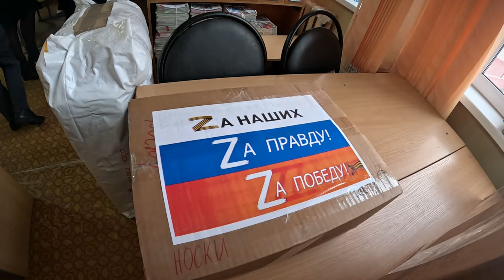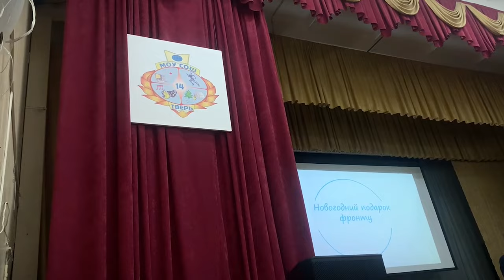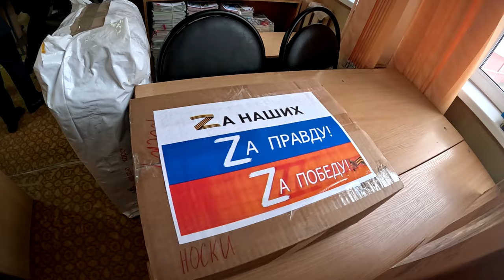Ученики 14-ой тверской школы отправляют груз бойцам СВО